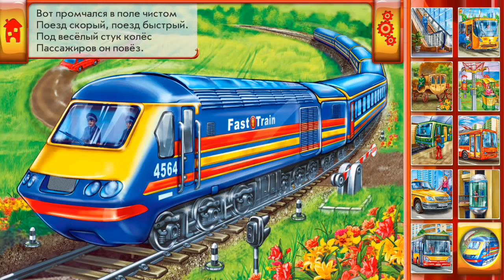про машинки дорожно строительной техники \A cartoon about cars road construction equipment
Mir.on.TV,Мультфильм про машинки  дорожно строительной техники \A cartoon about cars road construction equipment , мультфильм, Kinder Surprise яйцо, игрушки, конфеты, супер подарок, взрослые и дети, игры, откройте сюрприз, шоколад, распаковка игрушки,видео \ cartoon, kids, Kinder Surprise egg, toys, chocolates, play,